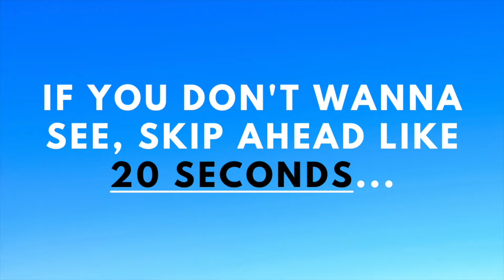where i've been... (ER, Piercings, and College Year 2) || UPDATE VIDEO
HELLO MY QUEENDOM! Like this video...plz :)

♡ About Me